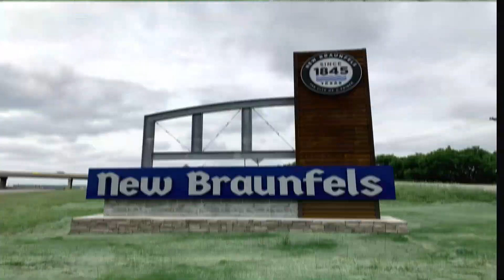Tour of NEW BRAUNFELS TX | Drive New Braunfels Texas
Come tour New Braunfels, TX with me as I drive around town and point out some of the BEST features this lovely town has to offer. New Braunfels is right between San Antonio, TX, and Austin, TX so it's a great location to call home for those who need to travel to either city and want to live where there is still a small-town feel and many fun things to do! Let's get into it!

New Braunfels is one of the most popular cities to move to right now, and it’s not a secret why! This growing city with a small-town feel features amenities everyone can love and stunning communities that’ll make you want to call it home. There are so many things to do around every corner, from shopping in the Creekside plazas to authentic cuisine restaurants throughout town, New Braunfels is home to some of the best schools in Central Texas. People are rushing to New Braunfels from the East Coast to the West Coast and everywhere in between for these many reasons.

There’s no doubt you will find many gorgeous properties in the famous Central Texas Hill Country, but with its growing popularity inventory is scarce. Inventory is not a worry though when you work with The Melvin Group! Our team is equipped with experienced realtors that help you to submit winning offers on the first try, even in this competitive market! We’re here to help you make your move smooth.

0:00 Intro
1:02 Begin Tour
1:40 Landa Park
2:41 Landa Park Golf Course & Wurstfest
4:55 Landa Park Estates
7:10 Christus Santa Rosa Hospital
8:14 Schlitterbahn
9:14 Tubing Companies
9:29 Prince Solms Park
10:11 Tube Shoot
11:32 More Schlitterbahn
12:01 Floating Going On
12:28 Muck & Fuss
13:51 Cool Downtown Bars & Restaurants
14:51 Granzin BBQ
16:56 New HEB shopping
18:35 Close To Canyon Lake
18:53 Buc-ees
19:07 Creekside Shopping Center
20:07 Resolute Health Hospital
20:23 Freiheit Village
20:45 Freiheit Restaurant
21:21 Canyon High School
21:27 Golds Gym & More Shopping
22:59 Iron Horse Grill
23:28 Loop 46
24:43 Rudy's BBQ
24:58 Black BBQ
25:18 Los Gallos - Breakfast Tacos
25:30 Coopers BBQ
25:50 Town of Gruene
27:49 Oakwood Church
28:20 New Braunfels High School
28:40 Veramendi
30:24 Veramendi Amenities Center
30:45 Veramendi Elementry
31:25 Oak Run Subdivision
34:27 Herberts Mexican Food
34:45 Homes on "The Hill"
36:35 Town Creek
🤔 Thinking of moving to New Braunfels, Texas? We can help 😃
If this is your first time to this channel, and you want to know everything about eating, sleeping, working, playing, the good, and the bad of living in Central Texas, then subscribe ▶ and tap the bell 🔔 for notifications so you can be the first to know about the current market in Central Texas.  📝

We get calls, texts, and emails every day from people just like you, looking for help on making their move to Central Texas (San Antonio to Austin) and we absolutely love it. 🥰 Whether you are moving in 10 days or 10 weeks, give us a call 📲, shoot us a text 📝, or send us an email 📩 so we can help you make a smooth move to Central Texas.
Brandon Melvin, Central Texas Real Estate Agent – Texas Real Estate License #: 677848
🏡 REAL ESTATE AGENTS --- 📈 WE ARE EXPANDING NATIONALLY!
***All the stats, data, house pricing, and anything else mentioned is always subject to change and is provided solely as an example at the time of this recording***